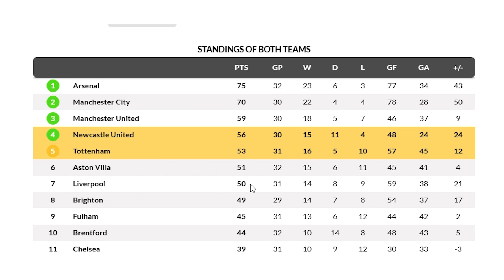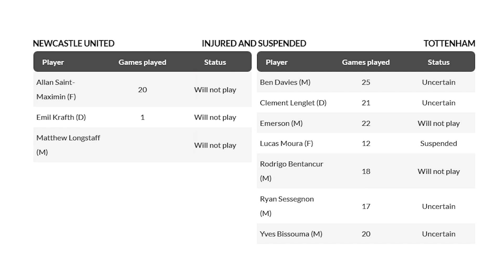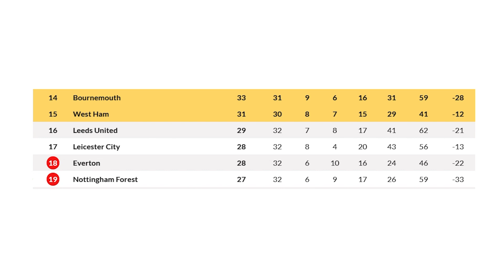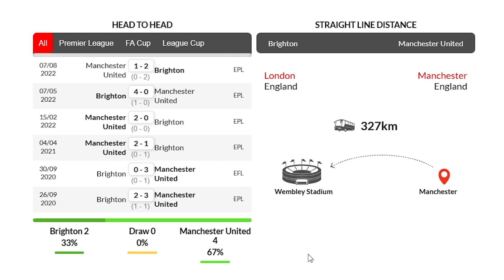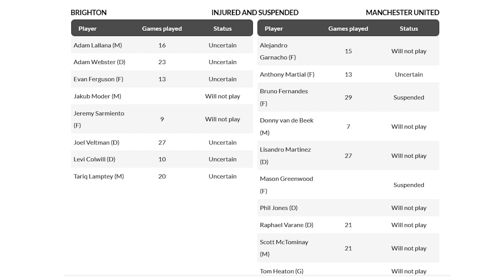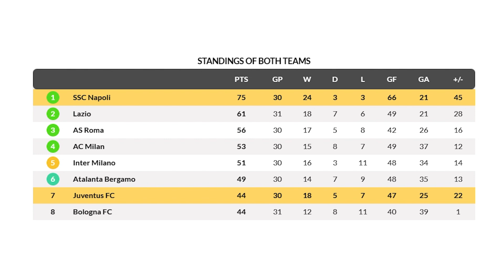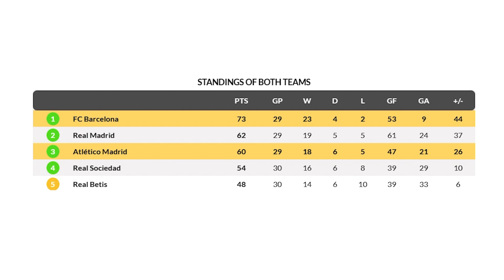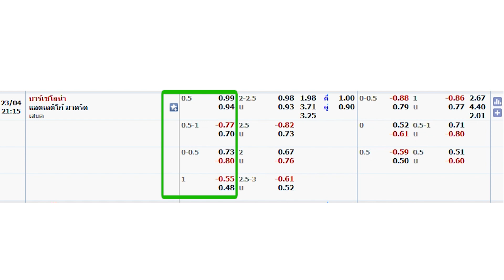วิเคราะห์บอลวันนี้ ทีเด็ดฟุตบอล | By เหลาร้อยหลา | วันอาทิตย์ ที่ 23 เมษายน 2566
00:00 | วิเคราะห์ทีเด็ดบอลวันนี้
00:48 | สรุปผลงาน VIP เหลาร้อยหลา
03:52 | 20.00  นิวคาสเซิ่ล - สเปอร์ส
07:14 | 20.00  บอร์นมัธ - เวสต์แฮม ยูไนเต็ด
10:19 | 23.30  ไบรท์ตัน - แมนฯ ยูไนเต็ด
13:24 | 01.45  ยูเวนตุส - นาโปลี
16:17 | 21.15  บาร์เซโลน่า - แอตฯ มาดริด
19:42 | สรุปทีเด็ด 5 คู่ วันนี้
เวสต์แฮม ยูไนเต็ด ไบรท์ตัน แมนฯ ยูไนเต็ด